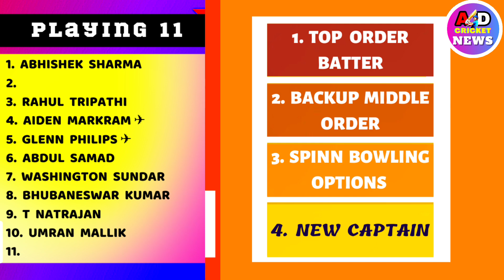IPL 2023 | Sunrisers Hyderabad Target Players 2023 | SRH TARGET PLAYER 2023 | SRH Playing 11 2023